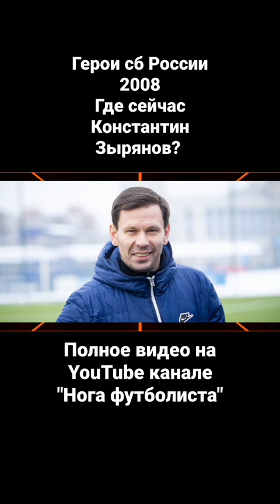Где сейчас Константин Зырянов?